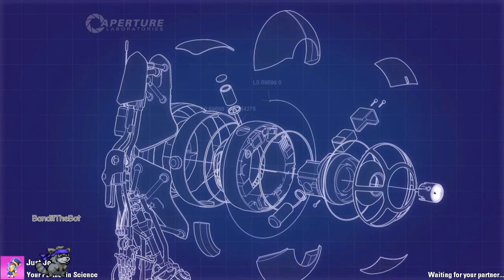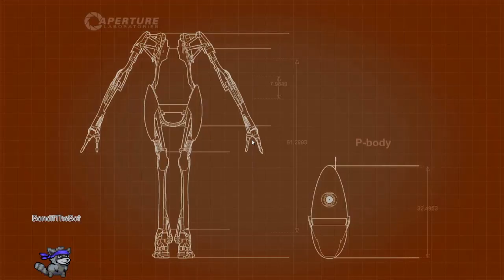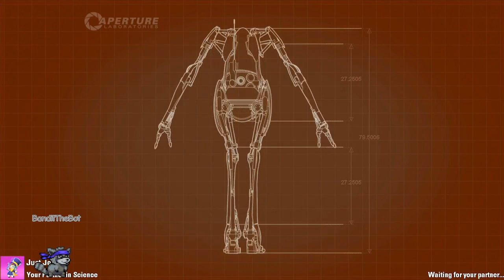Lunatic and sidekick steal a portal gun | Portal 2 Co-OP | Part 1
In this stream, I am once again joined by my good friend JustJeff for some wild Portal 2 Co-Op madness! In this stream, we finish the game and take on the evil final boss!